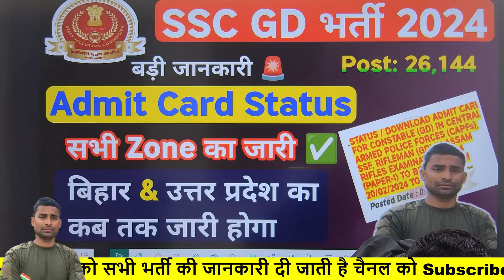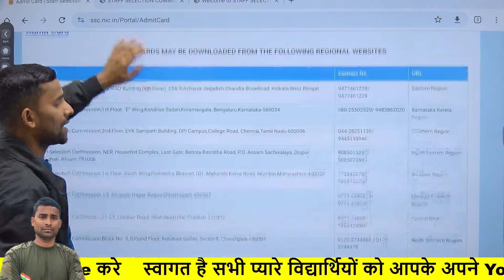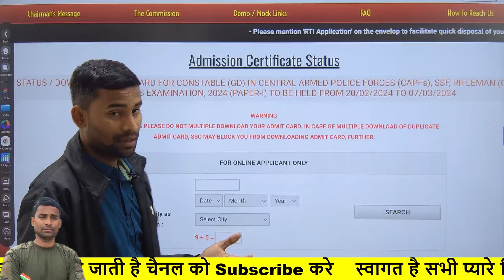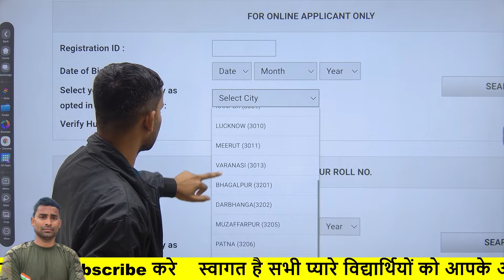SSC GD Admit Card 2024 Status Out ! Bihar & UP Status Out ✅ SSC GD Admit Card Bihar UP Out 2024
ssc gd status 2024
ssc gd application status 2024
gd admit card 2024
ssc gd admit card 2024
ssc gd admit card kab tak 2024
ssc gd admit card date